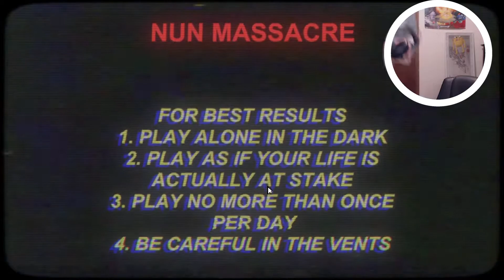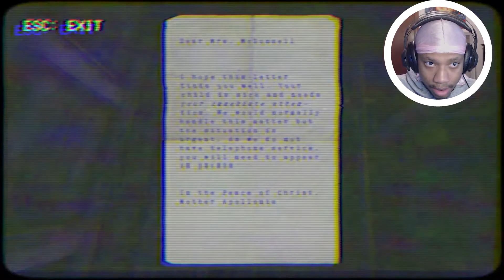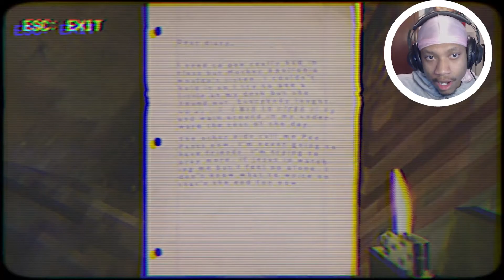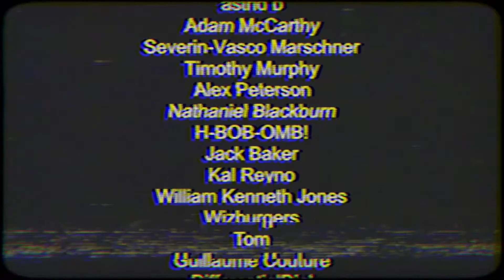THIS A PUPPET COMBO CLASSIC.. NEVER AGAIN! | NUN MASSACRE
Another Puppet combo game tho.. This time we on nun massacre pulling out the nasty crossovers! I was dodging knifes no OJ.. I HOPE YOU ALL ENJOY THE VIDEO STAY LIT!!

Video Edited and created by the G.O.A.T ikingsnell